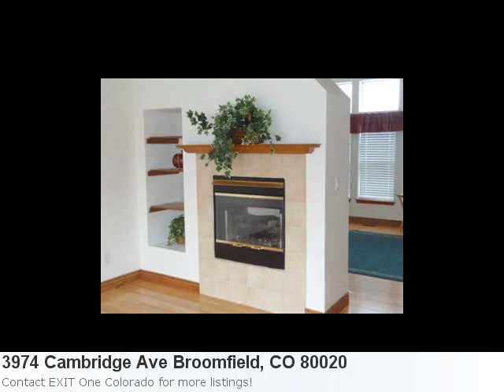Homes For Sale In Broomfield, Co! Take A Peek At 3974 Cambri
Happy To Announce A Pretty New Listing: Property Details For: 3974 Cambridge Ave Broomfield, CO 80020Type: ResidentialPrice: $264,900 Bedrooms: 4 Baths: 3.0 Sq Feet: 2,076 Here is some additional information about 3974 Cambridge Ave Broomfield Co: Directions: 128th To Perry Street, Go South 2 Blocks To Cambridge Look For Sign In Yard See full detail for Listing: 1163945 Here is what Trulia.com has to say about the area: Sorry, there are no new market stats for: Broomfield, Co Price Reduced!! Seller Says We Need To Sell.. 2 Times Bad Lender Info: Need Qualified Buyer. Need Good Lender. This Is A Gorgeous Home. Vacant, E-Z To Show. 1st Sale Inspection And Apprasial Done. Move In Ready. Newly Painted, New Furnace, Newer H2o Water Heater, New Roof, Radon Mitigation Done, Newer Commercial Grade Carpet In Basement. 4 Bedrooms, Great Location. Close To Schools, Park And Shopping. Seller Can Close Quick. Don'T Miss This Opportunity. You Won'T Regret It.!! Show And Sell It.